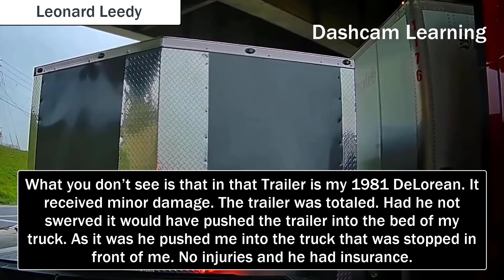ROAD RAGE | BRAKE CHECK | CAR CRASH | BAD DRIVERS | KARENS | INSTANT KARMA | CRASHES | USA